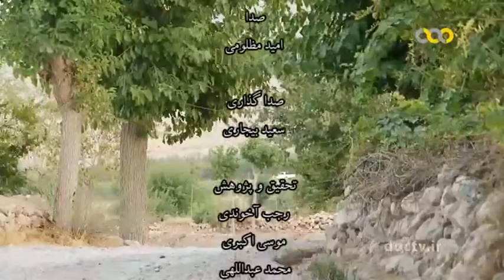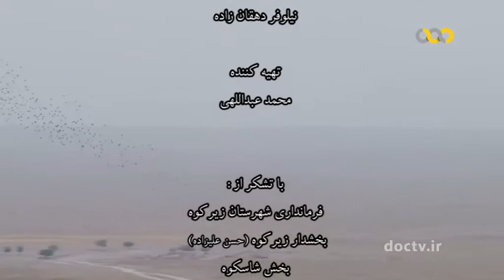27 - documentary about Persian village - روستاهای استان خراسان جنوبی این قسمت : روستای استند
روستا
روستا - 27
این مجموعه مستند به بررسی وضعیت اقتصادی، اشتغال و محصولات کشاورزی روستاهای استان خراسان جنوبی می پردازد.

این قسمت : روستای استند